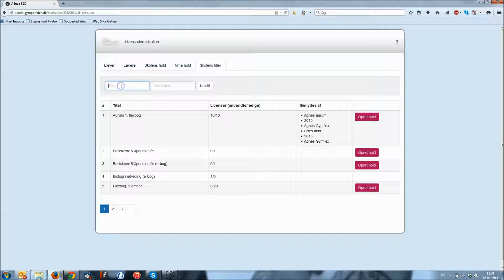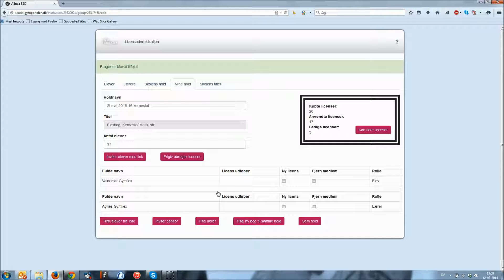Oprettelse af nyt hold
Denne video viser hvordan man opretter et nyt hold i Gymportalens nye licensadministration